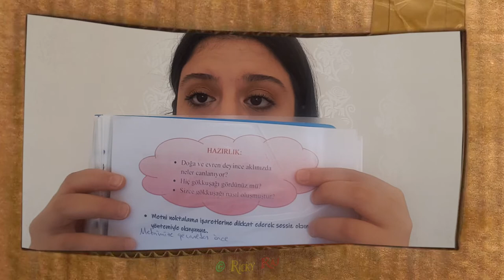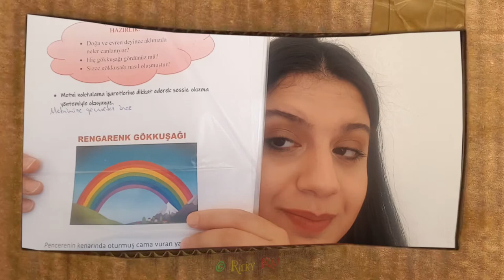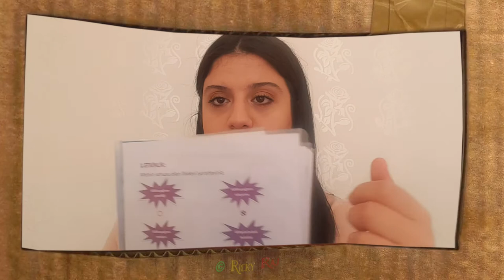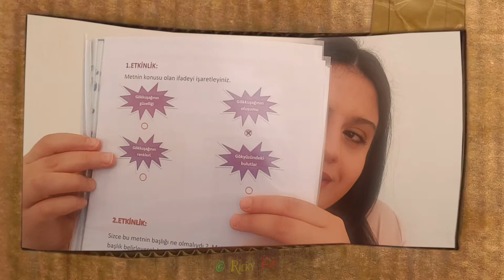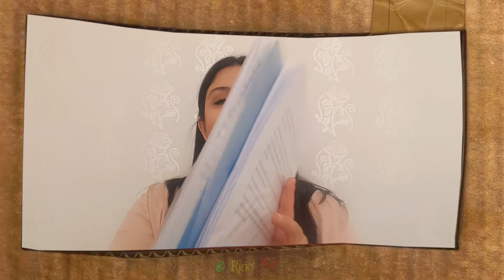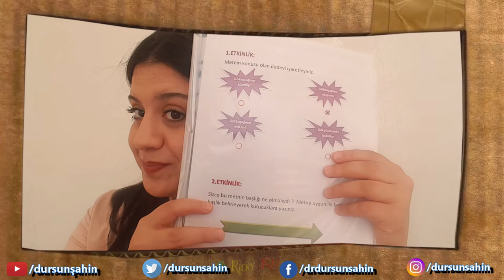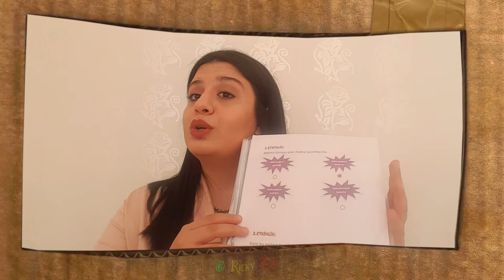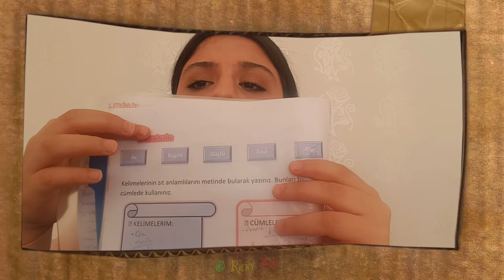Doğa ve EvrenTeması / Etkinlikler - Beyda Kartoğlu (Uzaktan Eğitimde Türkçe Öğretimi Projesi)